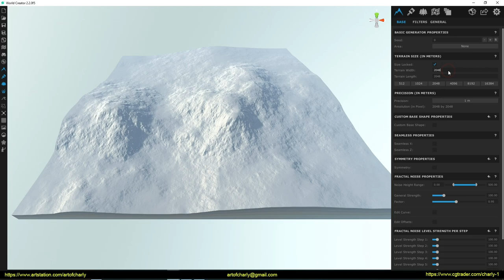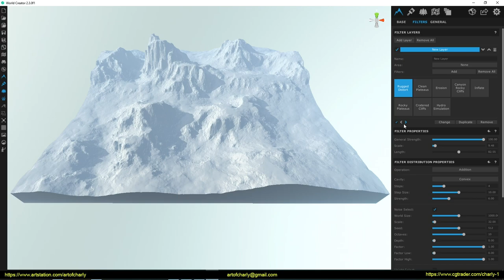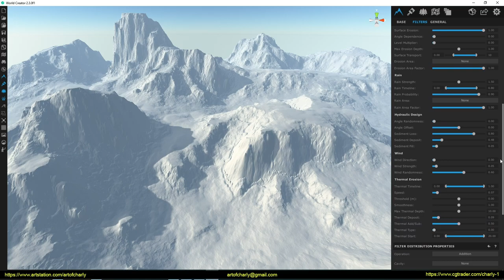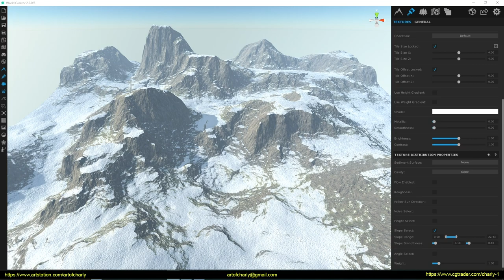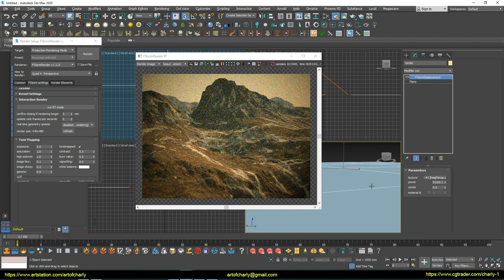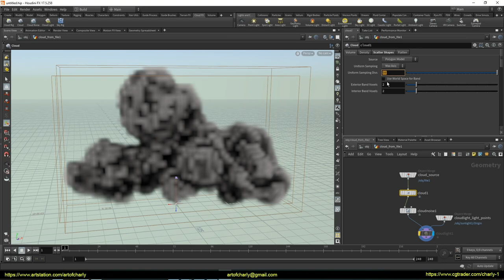World Creator 2 tutorial. Frozen Terrain generation and texturing.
Creating a frozen mountains. Episode 1

         In this part we will talk:

- About how to simply create a landscape by using a different filters in World Creator 2.
- How to assign the textures and create masks for future use in Quixel Mixer.

          Video content:

0:01 - Information about the subtitles
0:05 - Lesson topic
0:23 - Creating Terrain in World Creator 2
0:54 - Adding different filters
4:30 - Demonstration of the landscape after applying filters
4:51 - List of filters which used in this tutorial
6:31 - Texturing the landscape
8:51 - Demonstration of the landscape with textures
9:05 - Export Displacement map and other textures needed for Quixel Mixer
9:47 - What will we talk about in the next lessons
10:38 - Forrender Renderfarm
10:48 - InfoPartners
10:51 - Preview of other lessons and playlist